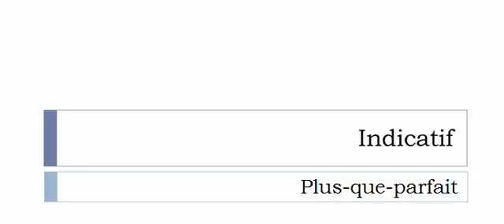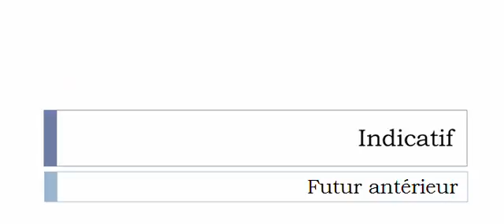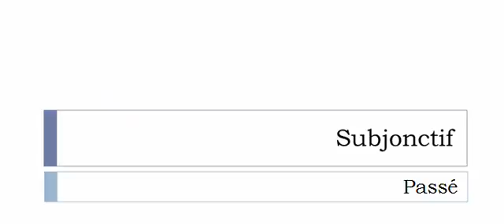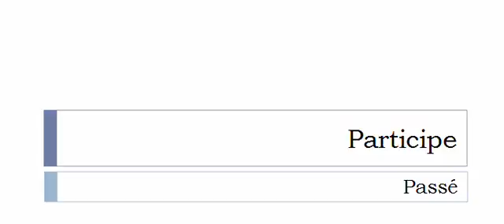Französisch lernen = Konjugation = Prier